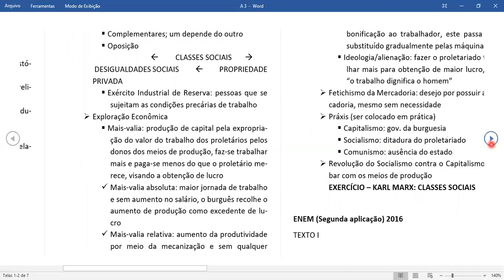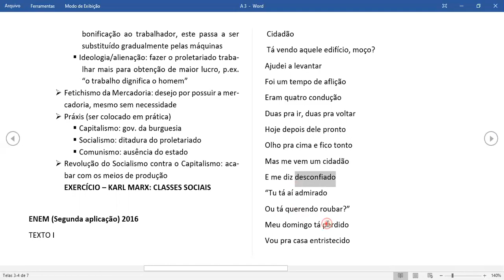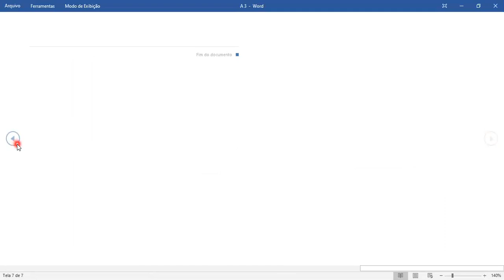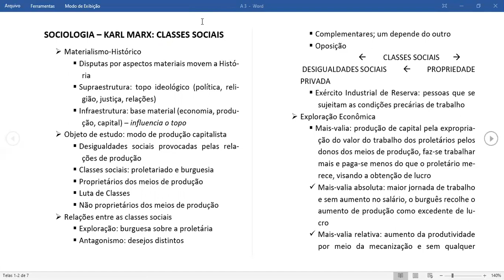SOCIOLOGIA - AULA 02 - Karl Marx